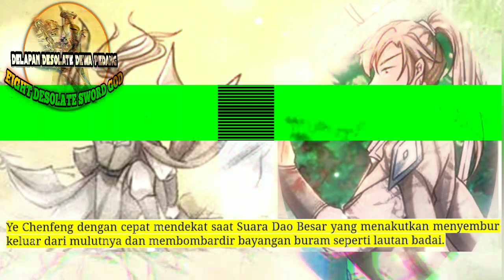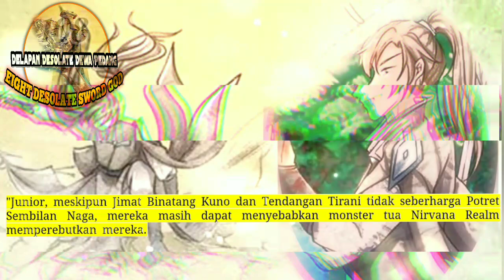Delapan Desolate Dewa Pedang season 108